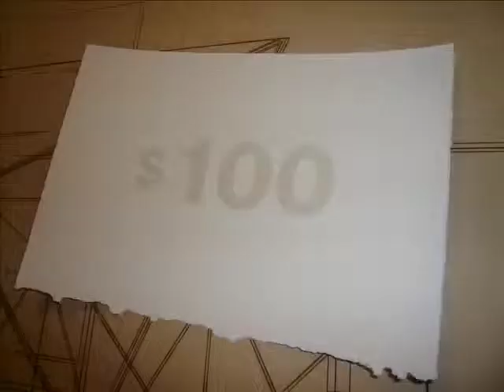100 Dollar Drawing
Steve Lambert is an unwitting accomplice in a series of appropriations and forgeries of forgeries by Marisa Olson and Michael Mandiberg